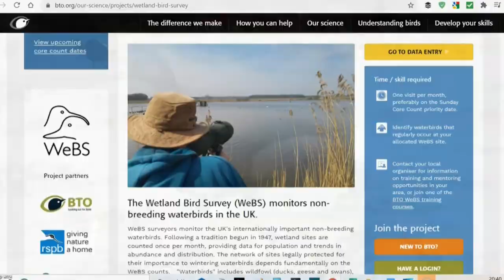From Russia With love: The Dark bellied Brent Goose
This tiny goose over-winters on the South and East coasts of England, after an arduous journey from Arctic Russia.

Join us as we find out more about this stunning bird.